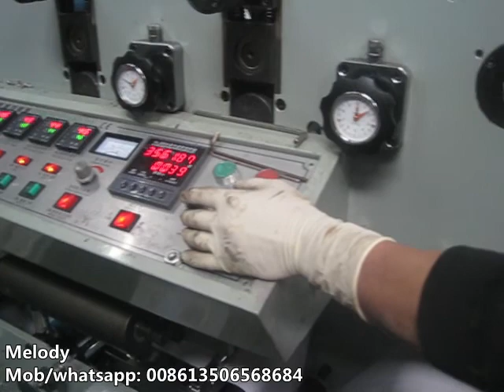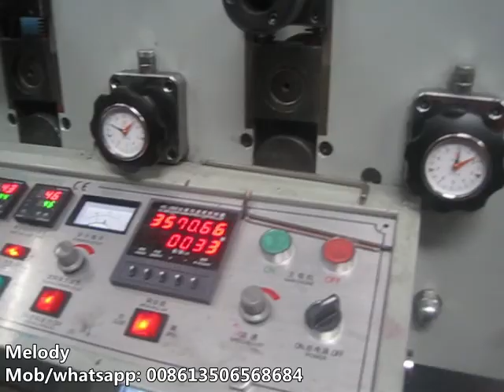Flexo printing machine with cutting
Ruian Xuanhai Machine Co.,Ltd.
Add:  Shangwang Industrial Zone,Ruian City,Zhejiang Province,China